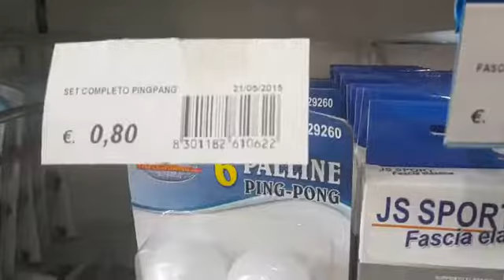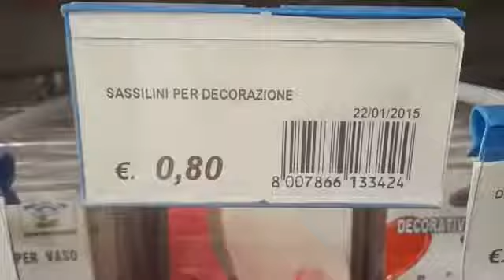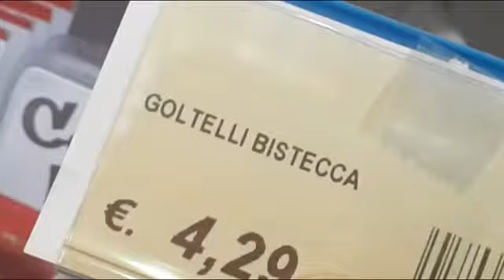一对意大利小伙恶搞华人百货店 意大利华人XLF博客网